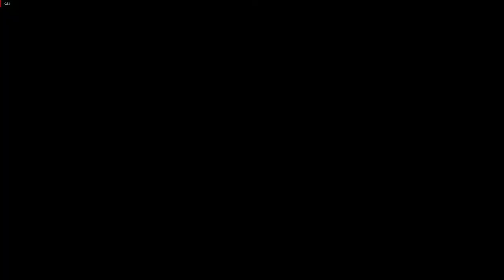Minoria - PC Gameplay